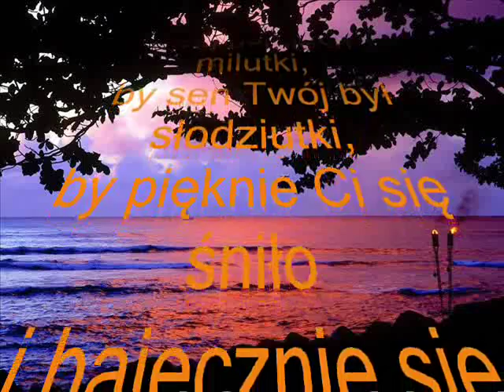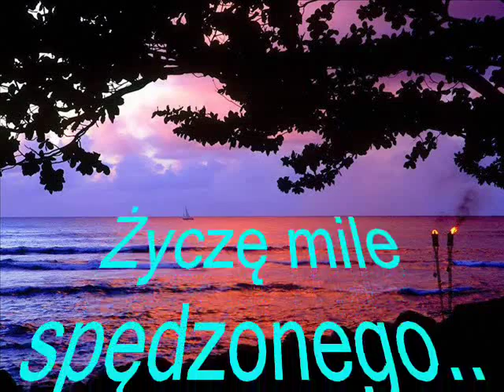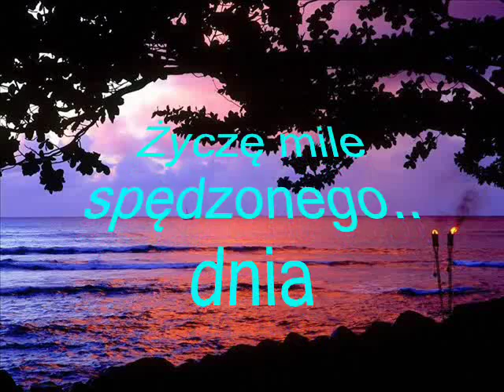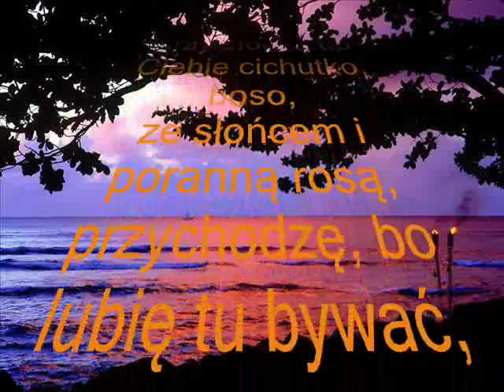Przesyłam Ci ...Mój uśmiech milutki ...kochanie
domator65